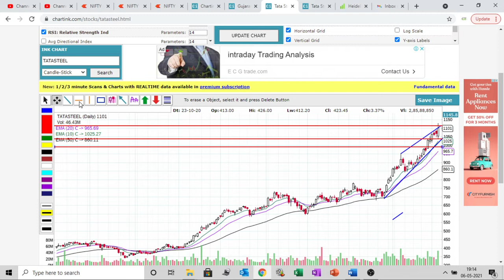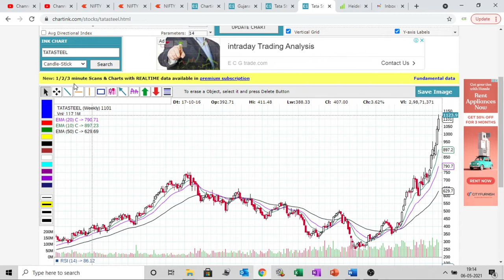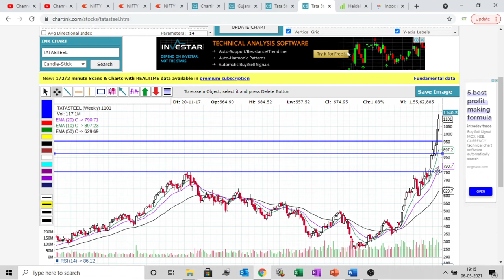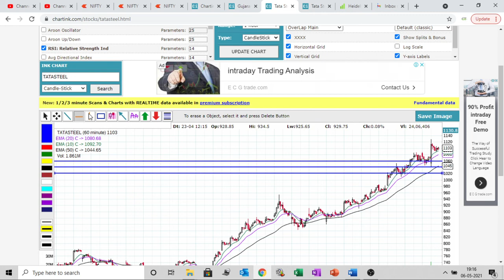Tata Steel technical Analysis 06 May Thursday for May month